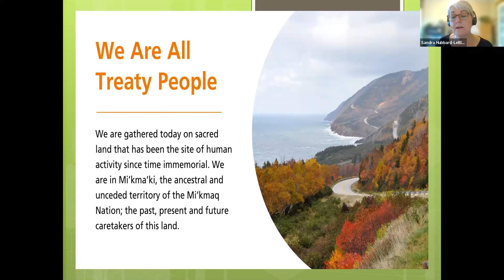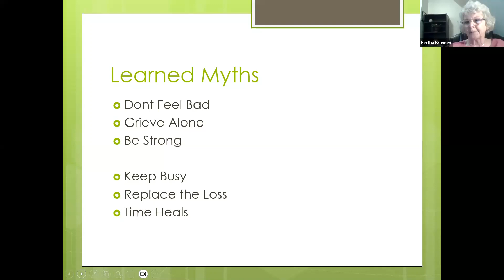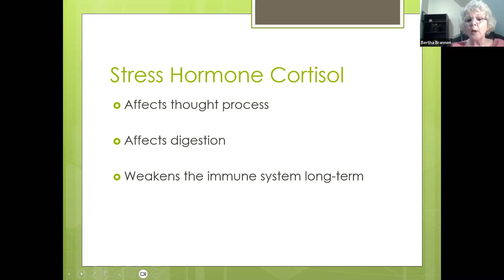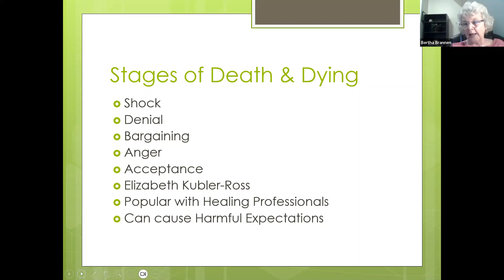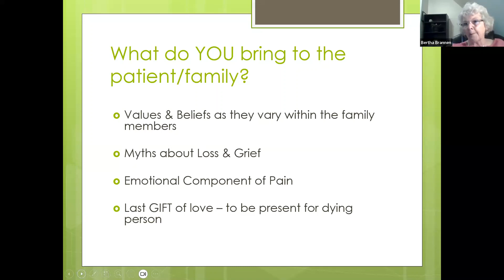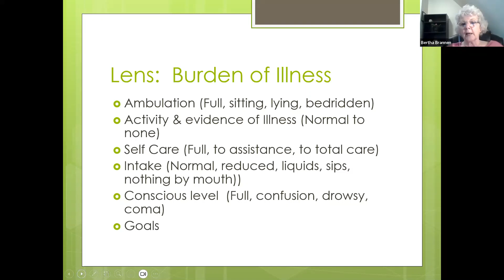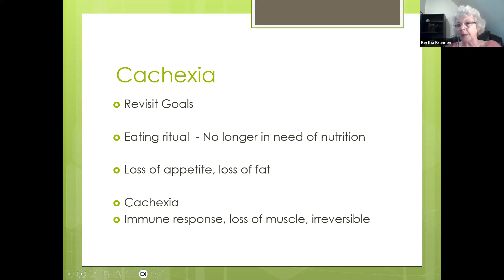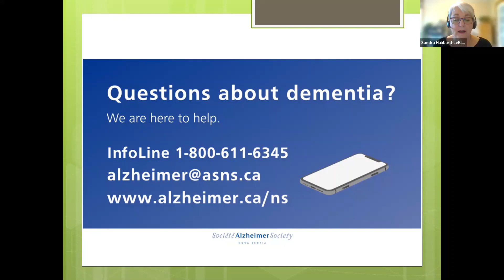Dementia and End-of-Life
Berta Brannen, RN, joins us for AlzEd virtual education. One of the last gifts we can give our loved ones is an understanding of the grief process at end of life. This session will explore grief and examine related societal myths and pitfalls to be avoided; including the most important need for self-care.